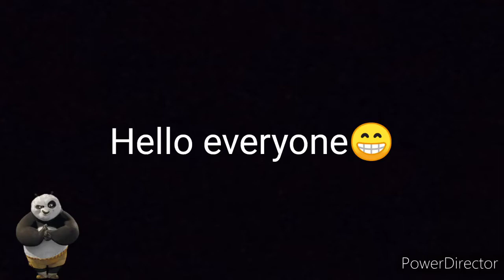Saber and Zilong montage || Mobile Legends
Hello guys,

Today I made a montage of Saber and Zilong to proof that they don't need a revamp, I Hope you enjoy this Saber and Zilong montage, enjoy the Mobile Legends video.

Song 1: STFD

Song 2: Play, NEFFEX